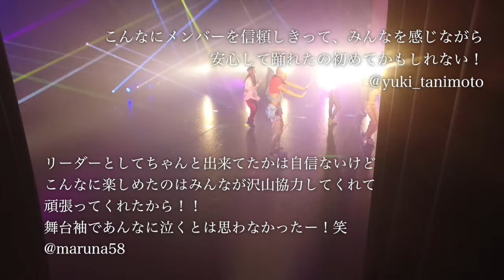2016年DANCE WOKRS 発表会動画「今ここ、全力投球」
2016年DANCE WORKS発表会
"Art dance tribe vol.19"
「今ここ、全力投球」ができるまで